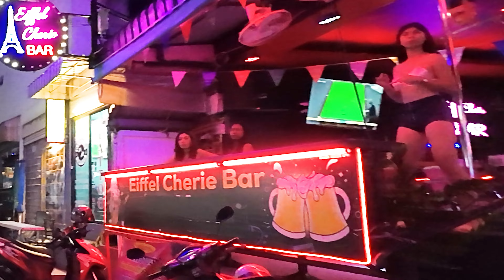Soi Buakhao Areas (Myth Night, MIT, Tree Town, LK Metro, Second Road) Pattaya, Thailand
The image was modified by Adobe Firefly AI and GIMP.

0:00 - Myth Night
3:27 - Soi Made In Thailand
5:08 - Soi Buakhao
6:32 - Tree Town
11:02 - Soi Buakhao (Cont.)
13:22 - LK Metro
17:23 - Second Road
17:39 - A Trip to the Pharmacy
18:47 - Second Road (Cont.)